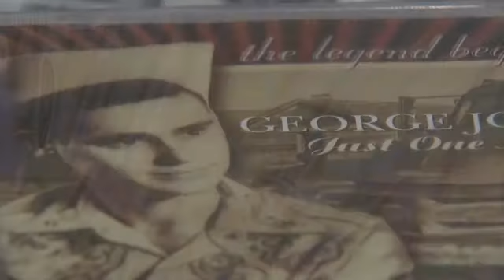How History See George Jones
Country Music historian Michael McCall talks about the legacy of George Jones.